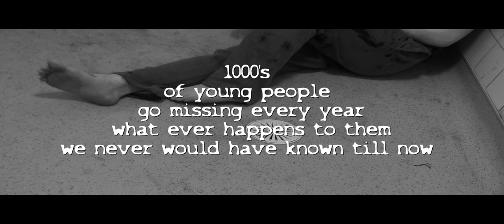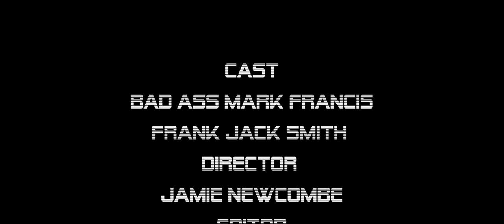P17AWAKENING TRAILER FULL HD 1080P HORROR